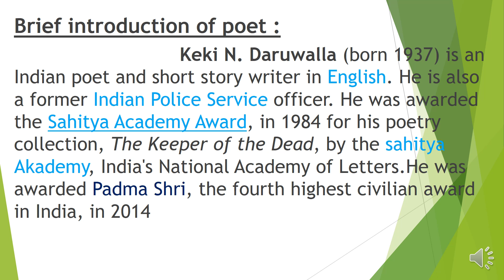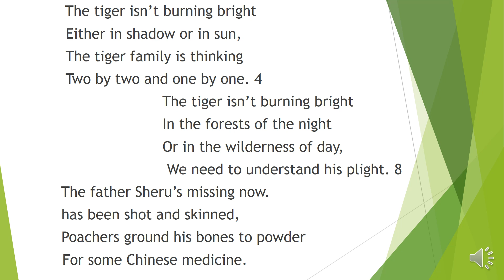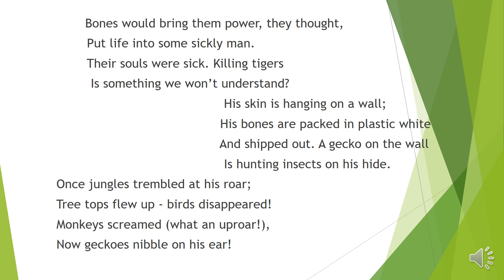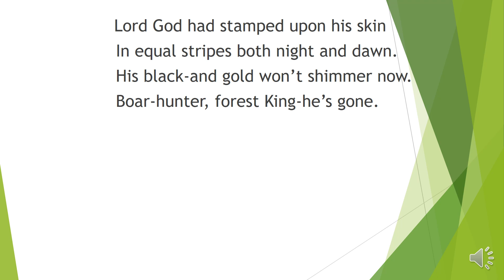Tiger Poem - Video 01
Class IX English  Ptd. by Mr. Sameer  Multani